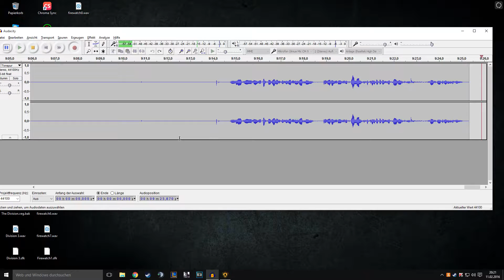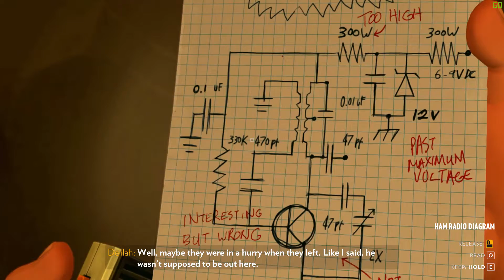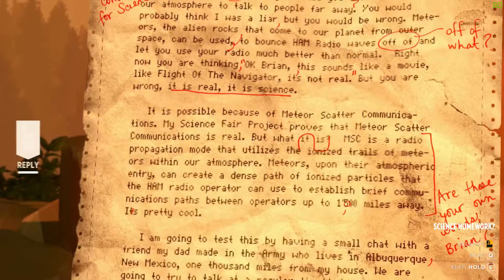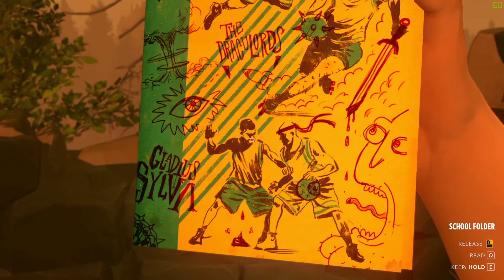FIREWATCH [014] [BLIND] - Ab in die Höhle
Willkommen zu Firewatch!

Für mehr Informationen "Mehr anzeigen klicken ►

Du willst mehr von mir sehen?

Social Network Links:

Google+ ► Wer hat den Mist schon?

Danke für eure Unterstützung. Ich hoffe Ihr hattet genauso viel Spaß beim zusehen wie ich beim erstellen dieses Videos.

-xxxx   BROFIST!   xxxx-
.\. I
-xxxx   BROFIST!   xxxx-